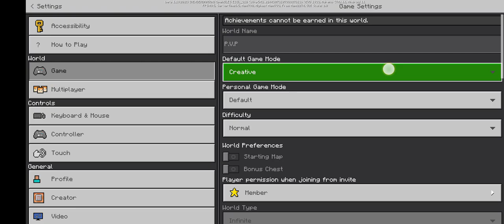P.V.P MINECRAFT MAZE ME KIYA